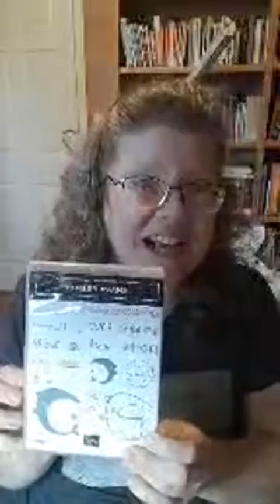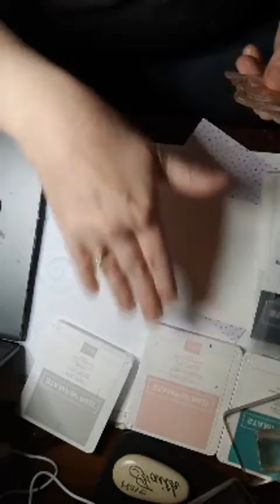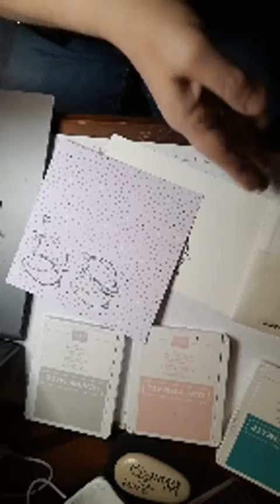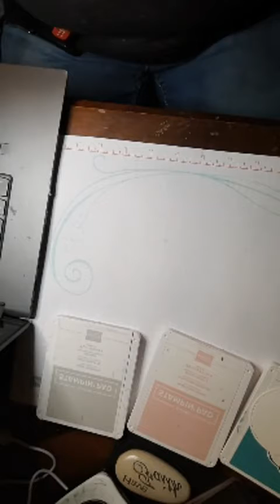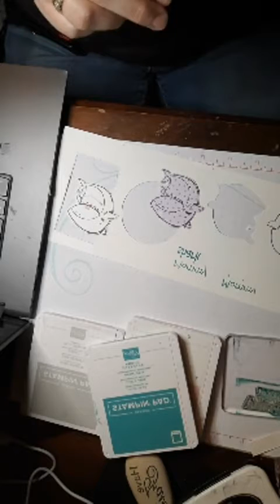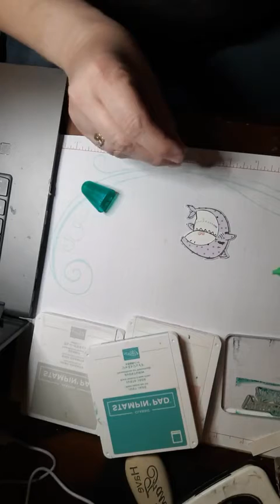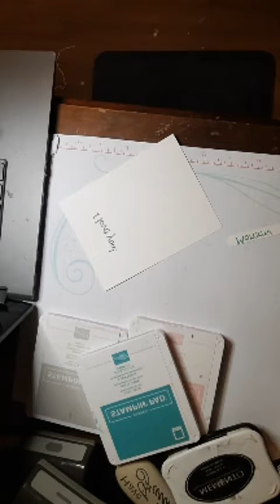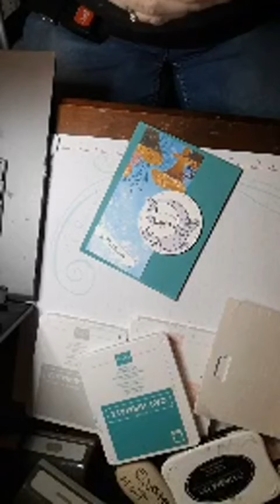Mommy Shark Card Video Tutorial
Stampin' Up! Independent Demonstrator Angel Shaver creates homemade card with Shark Frenzy Stamp Set and Shark Dies featuring Mommy Shark in an undersea performance.  Shark die outfitted with lots of accessories to personalize mommy shark.